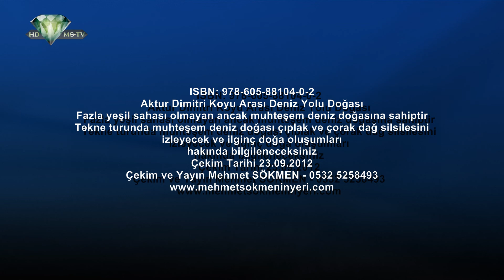Aktur Dimitri Koyu Arası Deniz Yolu Doğası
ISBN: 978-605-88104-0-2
Fazla yeşil sahası olmayan ancak muhteşem deniz doğasına sahiptir
Tekne turunda muhteşem deniz doğası çıplak ve çorak dağ silsilesini
izleyecek ve ilginç doğa oluşumları
hakında bilgileneceksiniz